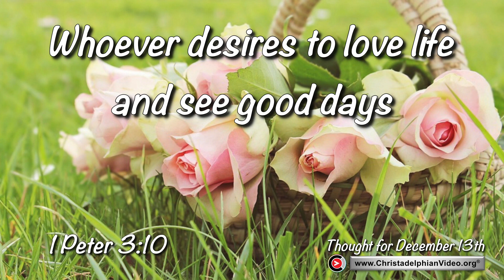Thought for December 13th ' Whoever desires to love life ' 1 Peter 3 10